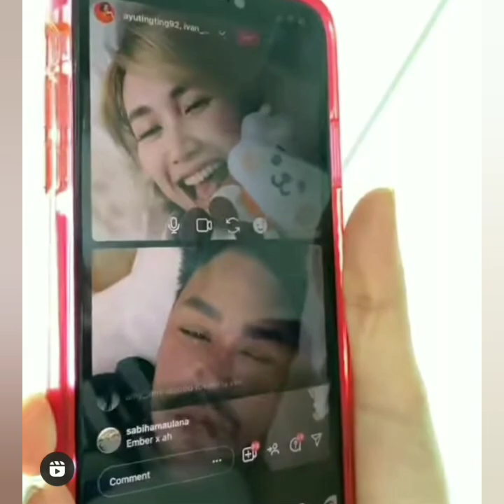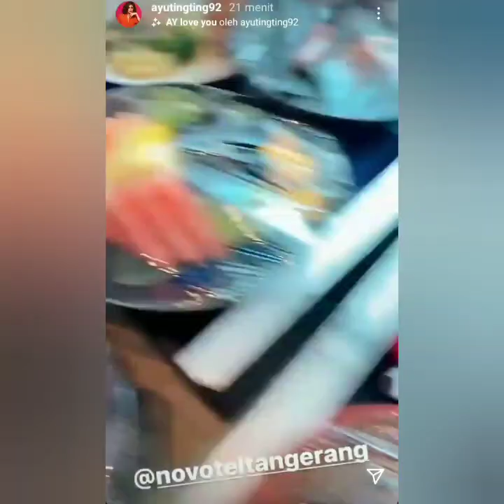Live IGs Ayutingting dan Ivan Gunawan Bikin senyum senyum Sendiri. coba lihat ini